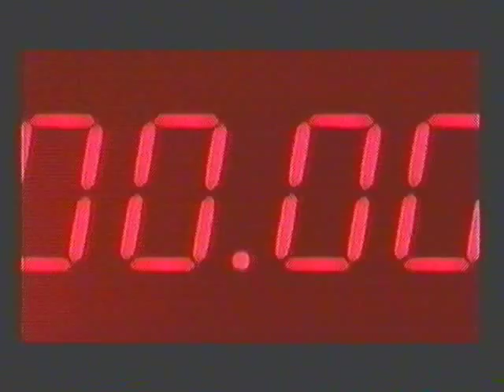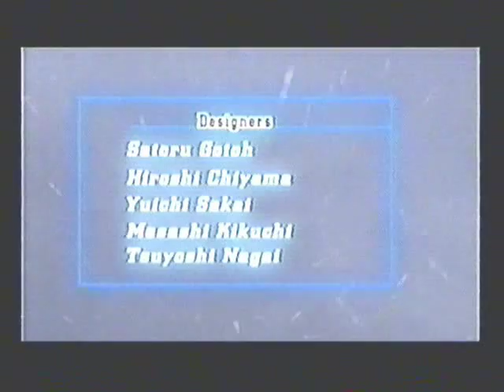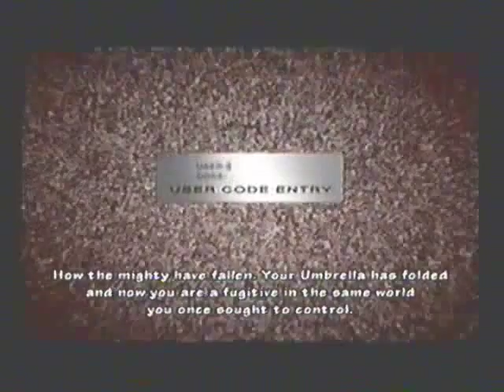Resident Evil The Umbrella Chronicles: "Dark Legacy 2" Walkthrough! (Part 2)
Resident Evil The Umbrella Chronicles 1 Player game play. Final part.

Scenario: Dark Legacy 2
Difficulty: HARD
Scenario Boss: Sergei

(Character)
Albert Wesker/アルバート・ウェスカー